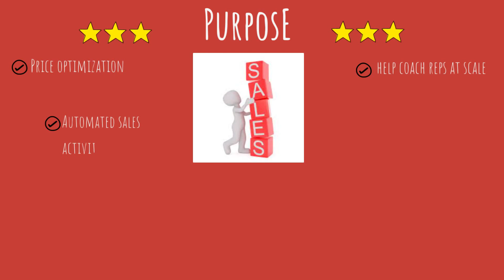Technical Topic Thursday-13-AI in Sales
Video Editor - Vaishali Lambe
Thumbnail Designer - Vaishali Lambe